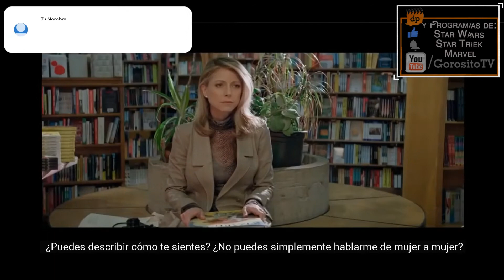ELYSE - Trailer Subtitulado al Español - Lisa Pepper / Anthony Hopkins / Donat Balaj / Aaron Tucker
Titulo Original: Elyse
Director: Stella Hopkins
Reparto: Lisa Pepper, Anthony Hopkins, Donat Balaj, Aaron Tucker, Tara Arroyave, Fran Tucker, Anthony Apel, Julieta Ortiz, Griffin Thomas Hollander, Danny Jacobs, Everett Kelsey, Connor Garelick, y Natalia Tucker.
Sinopsis: Un psiquiatra y una enfermera intentan ayudar a una mujer catatónica en un hospital.